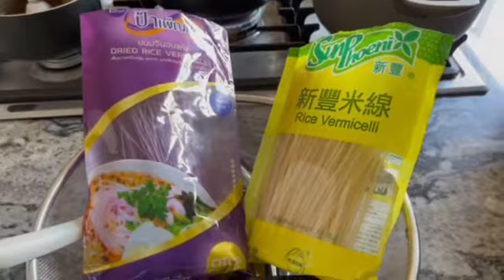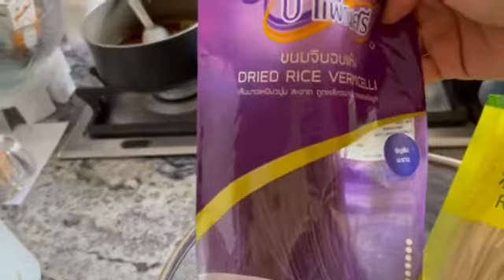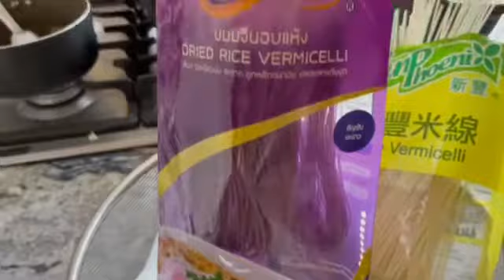ขนมจีนแห้งในต่างแดนมาดามเขาทำกินกันแบบนี้,ยี่ห้อไหนอร่อยถูกใจ#น้องใหม่ต่างแดนต้องดู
สวัสดีคะ ท่านผู้ชมที่เคารพรักทุกท่าน วันนี้จะมาสาธิตวิธีต้ม ทำกินขนมจีนแห้งในต่างประเทศ
มาดามในหลายๆประเทศ พวกเราส่วนมากทำกินกันแบบนี้ค่ะ พร้อมแนะนำยี่ห้อที่อร่อยเส้นเหนียวนุ่ม
น่ากิน